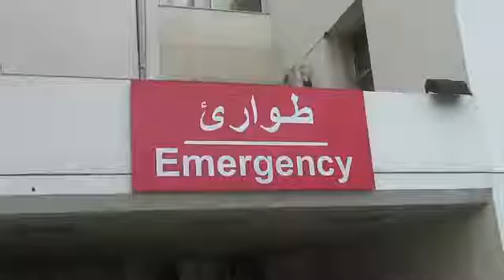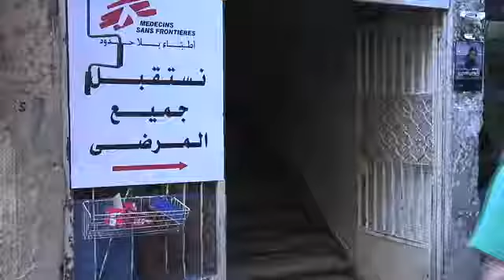Tripoli, Lebanon: Addressing medical needs of refugees and victims of local conflict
More than 10,600 Syrian families who have fled their country have taken refuge in Tripoli, Lebanon's second-largest city, located approximately 30 kilometres from the Syrian border. Meanwhile, a sectarian conflict that has divided Sunnis and Alawites in parts of Tripoli has been exacerbated over the past two years by the war in Syria.